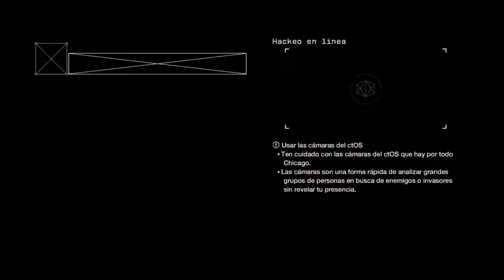WATCH DOGS | Triple Hackeo en línea | DEFENSA: Debil-Media-Fuerte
bueno chicos, otro vídeo mas de Watch Dogs, esta vez un triple Hackeo en línea con tres dificultades ! Dejad un like que se agradece mucho y si no estás suscrito, se un gamer mas de mi canal! ^^

A partir del viernes por la noche, un gameplay de la beta de Destiny!